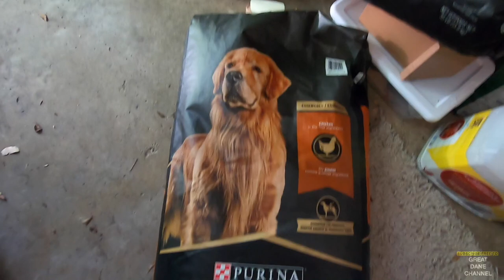3 Dog Day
Every year for the last 15 years, my neighbor, Ronda, and I have put on a kids charity event.  We evolved the Tick Tock Triathlon into the Trike and Bike which supports pediatric cancer research at Cleveland Clinic Children's.

Also, I really would love it if you can donate, even $5 to this great cause.  The kids goal is $25,000 and we are nearly there. Can you help us get over the top?

GreatDaneChannel

Dogbeds4less.com